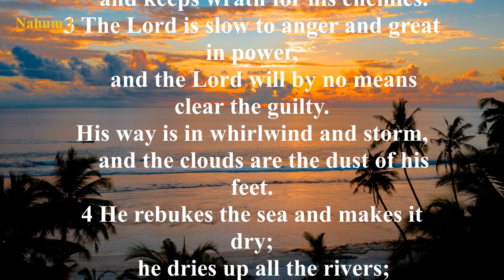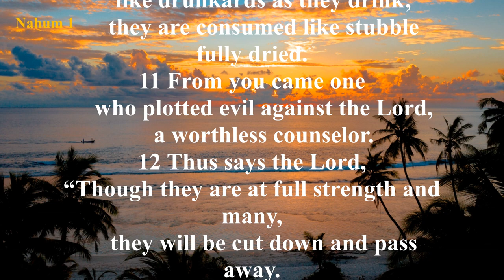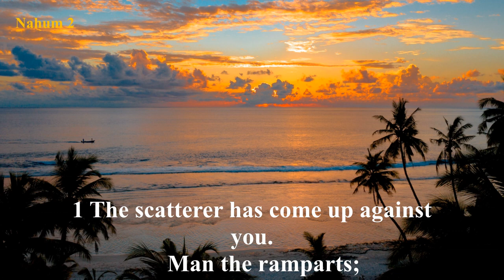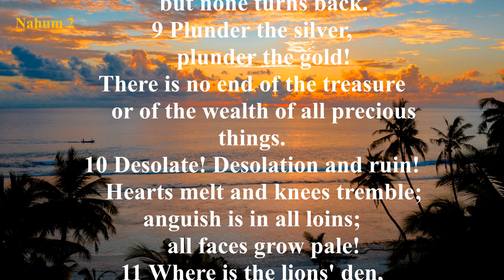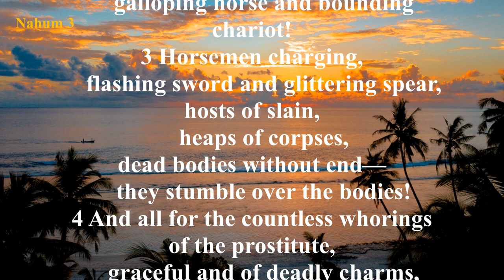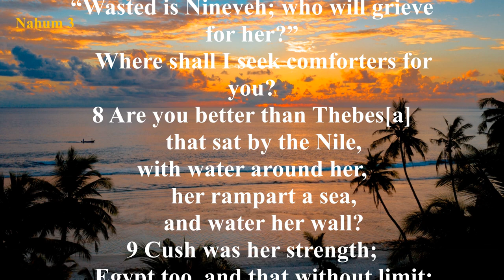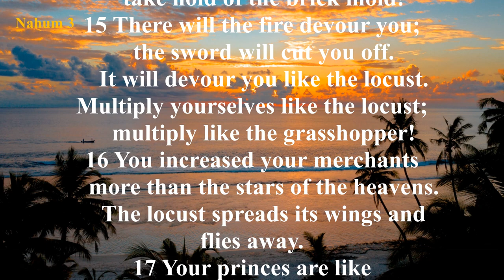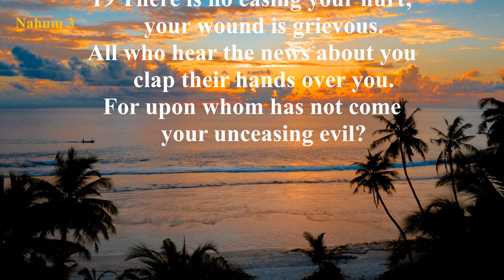The Book of Nahum (ESV) | Full Audio Bible with Text by Max McLean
Brief Summary: Nineveh once had responded to the preaching of Jonah and turned from their evil ways to serve the Lord God. But 150 years later, Nineveh returned to idolatry, violence, and arrogance (Nahum 3:1–4). Once again God sends one of His prophets to Nineveh warning of judgment in the form of the destruction of their city and exhorting them to repentance. Sadly, the Ninevites did not heed’s Nahum’s warning, and the city was brought under the dominion of Babylon.